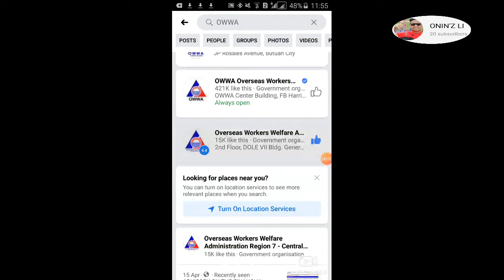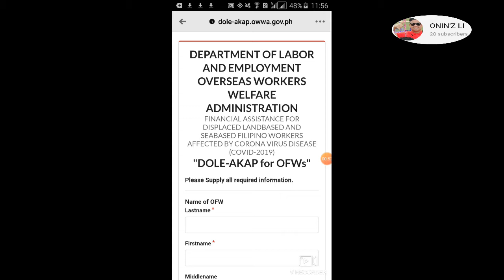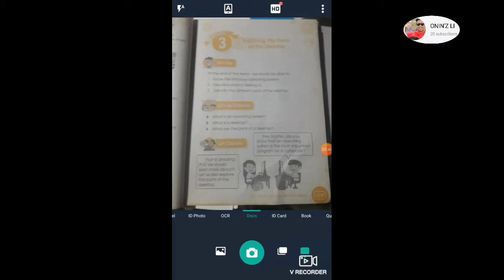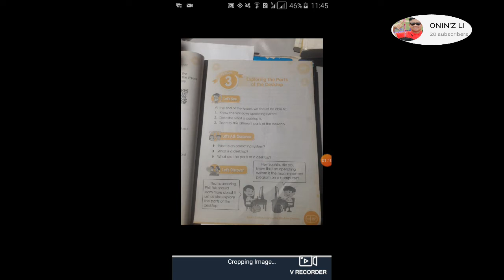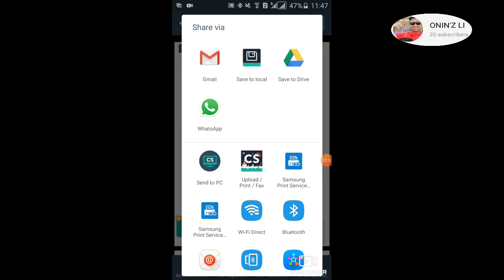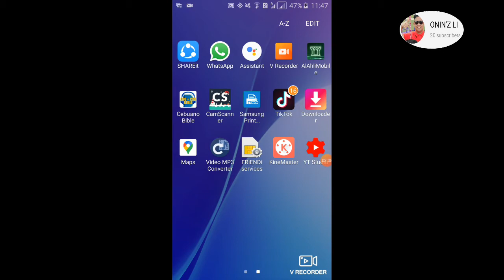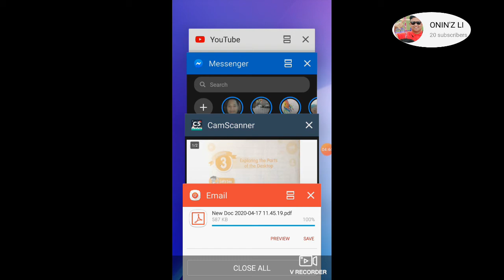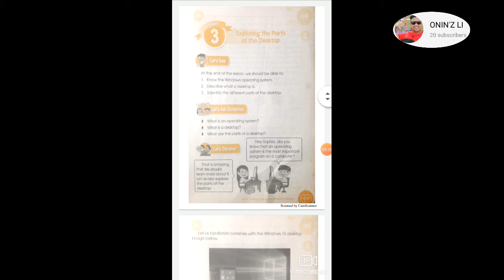HOW TO CONVERT FILES TO PDF USING MOBILE PHONE (TUTORIAL ~ TAGALOG)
Para sa mga OFW na nahihirapan mag upload ng kanilang document sa (DOLE-AKAP) Form Online